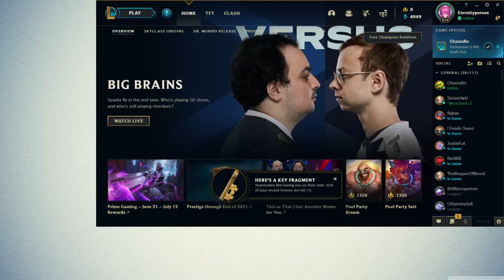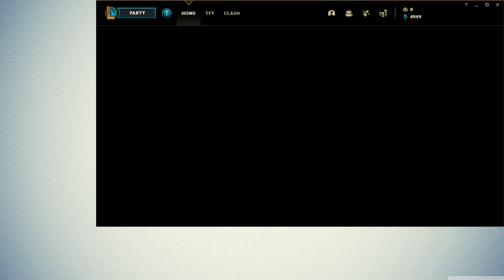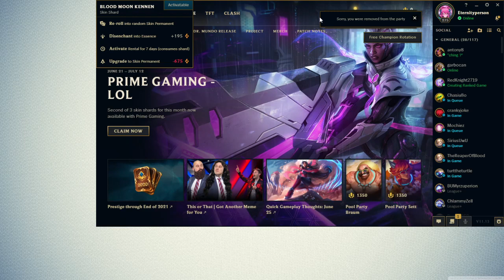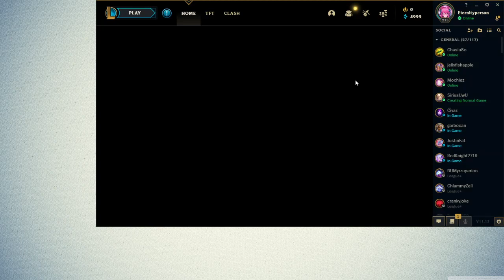[League of Legends] Stop Building Hullbreaker!!!